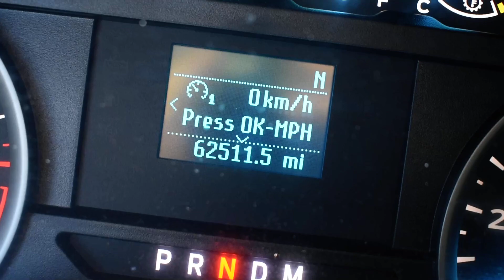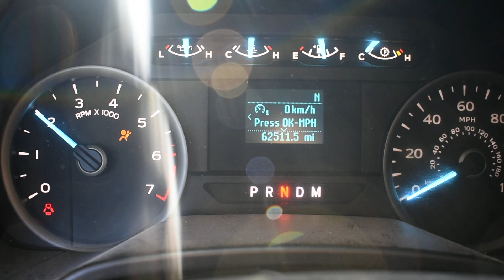2019 FORD F150 5.0 COYOTE ENGINE & 4X4 10R80 AUTOMATIC TRANSMISSION SWAP FOR SALE 62,511 MILES